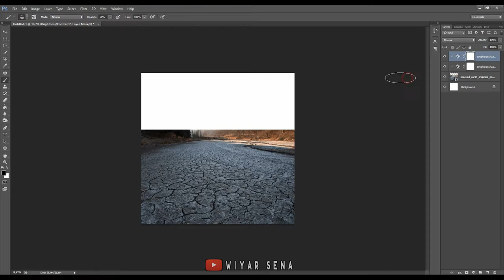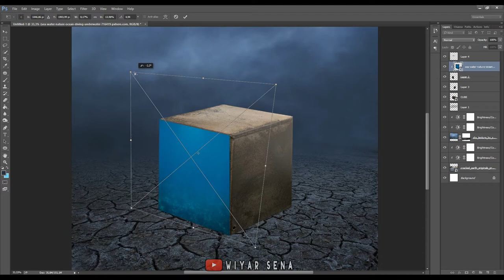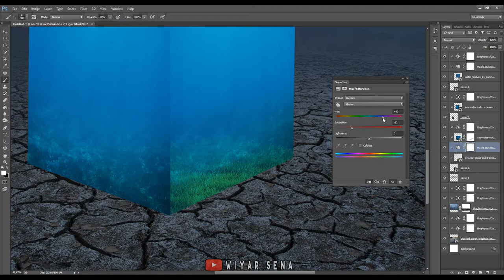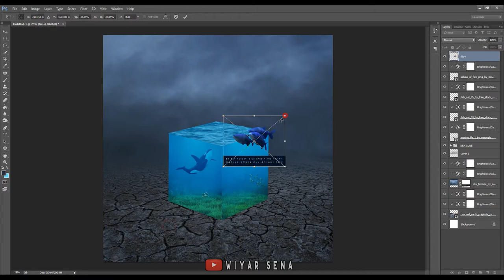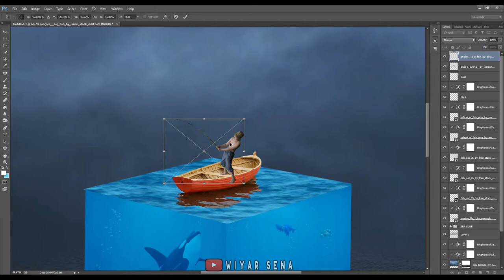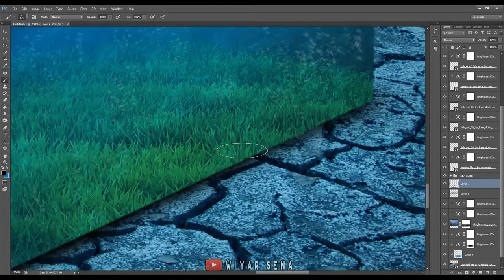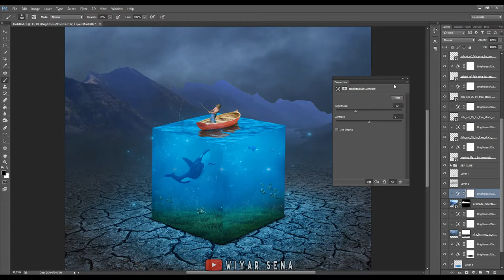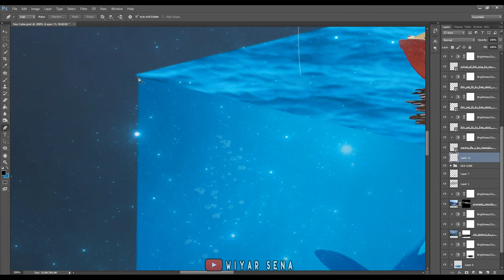PHOTOSHOP TUTORIAL How To Make Fantasy Sea Cube Manipulation Composite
How To Make  Fantasy Sea Cube Manipulation using Photoshop.